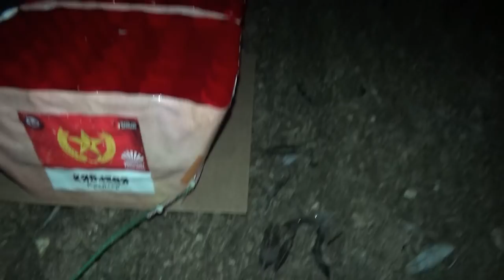2x Lesli Krejser auf Schlag ! // Fette Cracklingwolken füllen den Himmel !